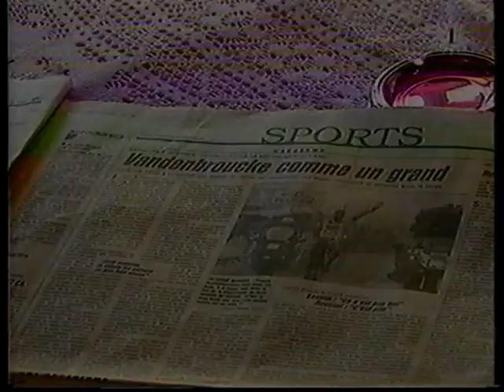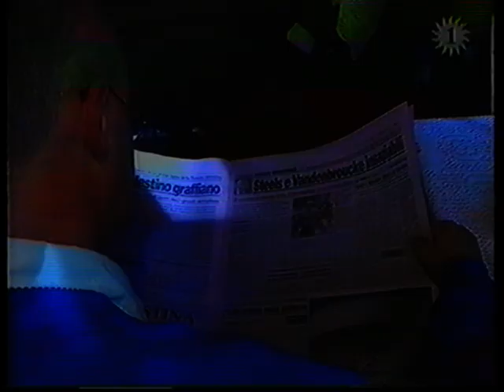Reportage Frank Vandenbroucke voor primavera 1998